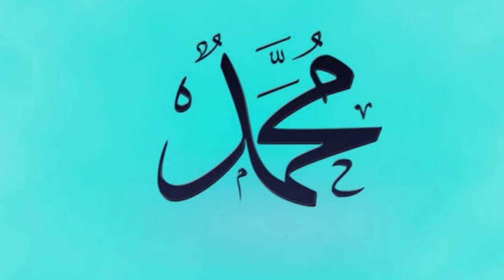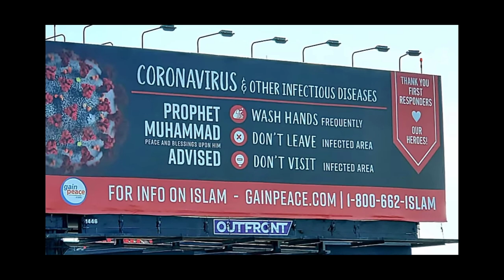Muslim Billboard in Chicago us shocks the Entire world | Prophet Muhammad saw Hadith